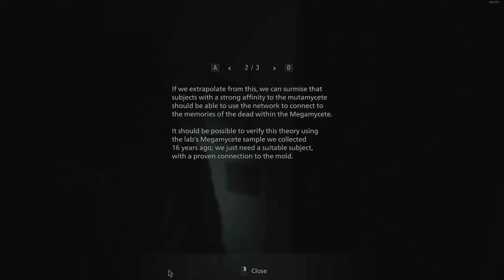SHADOWS OF ROSE! | Resident Evil: Village DLC (Part 1) | PC Let's Play Gameplay Walkthrough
In this Resident Evil Village Shadows of Rose Walkthrough Playthrough, we'll be playing the game from start to finish and giving you my first impressions. So sit back, relax, and let's get through this game!

Resident Evil Village[a] is a 2021 survival horror game developed and published by Capcom. It is the sequel to Resident Evil 7: Biohazard (2017). Players control Ethan Winters, who searches for his kidnapped daughter in a village filled with mutant creatures. Village maintains survival horror elements from previous Resident Evil games, with players scavenging environments for items and managing resources. However, it adds more action-oriented gameplay, with higher enemy counts and a greater emphasis on combat.

Resident Evil Village was announced at the PlayStation 5 reveal event in June 2020 and was released on May 7, 2021, for PlayStation 4, PlayStation 5, Stadia, Windows, Xbox One, and Xbox Series X/S, with a macOS version and a cloud version for Nintendo Switch both set for release in October 2022. It received generally favorable reviews, with praise for its gameplay, setting, and variety, but criticism for its puzzles, boss fights and performance issues on the Windows version; the increased focus on action divided opinions. Resident Evil Village won year-end accolades including Game of the Year at the Golden Joystick Awards. The game sold 6.4 million units by June 2022.